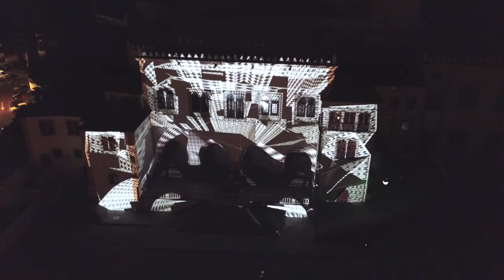Aura Festival 2018 - Sintra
Video de alguns dos momentos do Aura Festival 2018 em Sintra.